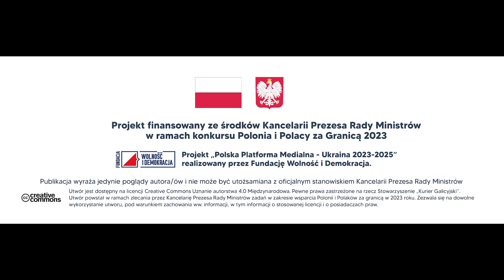Podcast "Spacery po dawnym Stanisławowie" #5 - Tych grobów już nie odwiedzimy...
Kolejny odcinek podcastu o dawnym Stanisławowie. Jarosław Krasnodębski chciałby tym razem opowiedzieć Państwu historię Cmentarza Sapieżyńskiego od momentu założenia do jego likwidacji. Przypomina między innymi znane nazwiska pochowanych tam Polaków oraz tradycje odwiedzania grobów przez młodzież patriotyczną przed odzyskaniem niepodległości. Zapraszamy!

autor podcastu - Jarosław Krasnodębski
montaż - Karina Wysoczańska, Eugeniusz Sało

Oprawa muzyczna:
Grigorij Skałozubow (muzyka autorska)

2023 Podcast Kuriera Galicyjskiego